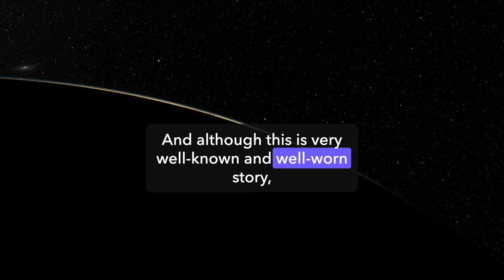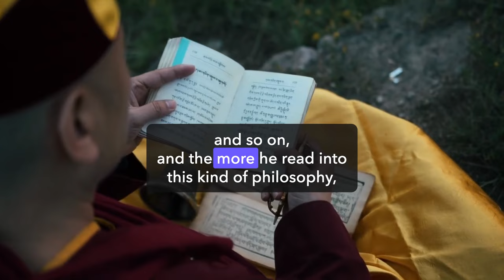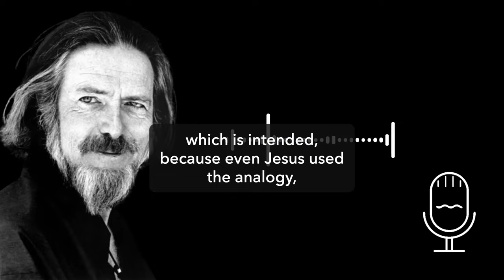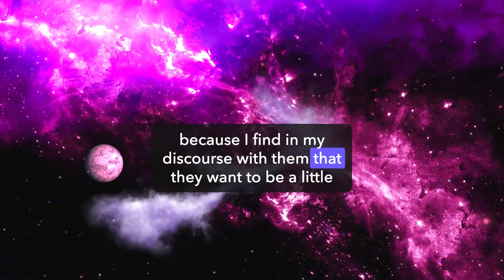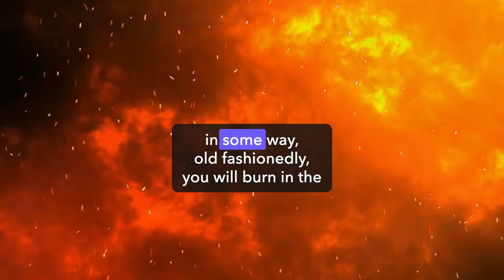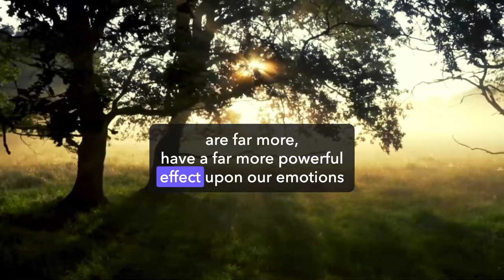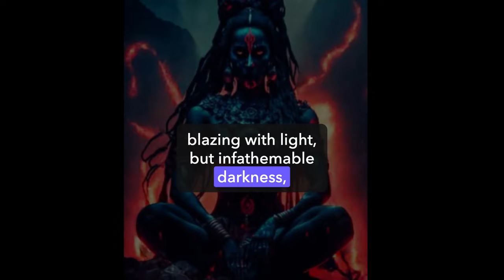Alan Watts : Whats the Nature of God 👁️⃤ ²⁰²³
In this video, get ready to tune in to the captivating voice of Alan Watts, the brilliant British philosopher and writer celebrated for his deep insights into Eastern philosophy. He dives into the concept of God, highlighting how different cultures and religions paint unique pictures of the divine. Watts urges us to break free from confining God to any single image and encourages exploring the endless facets of God's nature. 🌟

This video is an absolute must-watch for anyone intrigued by spirituality, philosophy, or the quest for the ultimate meaning of life. 🙏

1.
2.
3.
4.
5.
6.

1. Alan Watts
2. alan watts
3. Alan Watts lecture
4. Alan Watts speech
5. best of Alan Watts
6. Alan Watts's inspiration
7. Allen Watts
8. Alan Watts remastered
9. Alan Watts's life
10. Allan Watts
11. Watts
12. Best Alan Watts
13. Alan Watts universe
14. Alan Watts religion
15. Alan Watts Bible
16. Alan Watts
17. Alan
18. Watts Alan
19. Alan Watts
20. The nature of God
21. What is the nature of god
22. How To Live In The Present Moment
23. Alan Watts on Religion